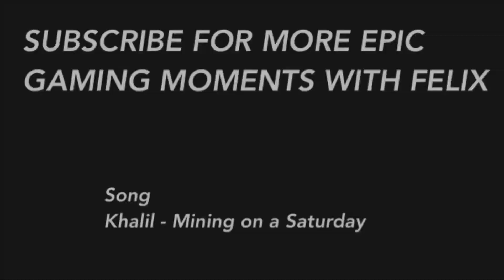Pewdiepie trash talking water sheep compilation part 2 ( Rest In Peace water sheep😢 )